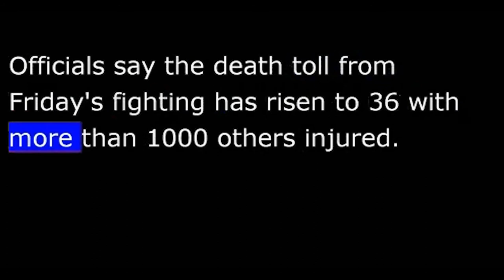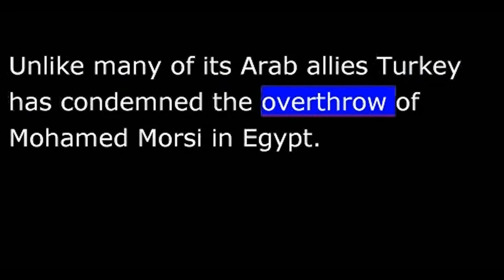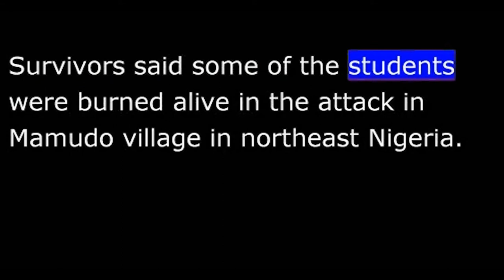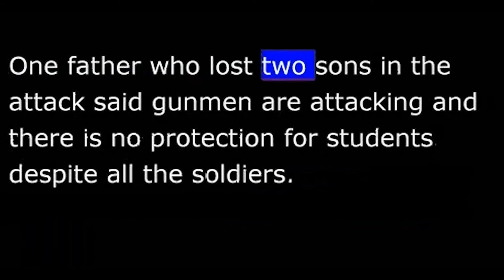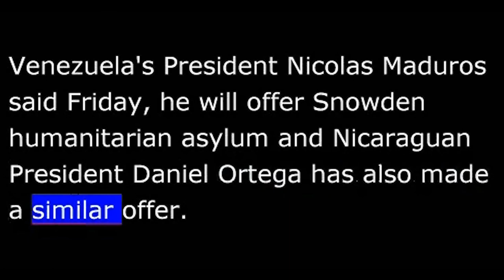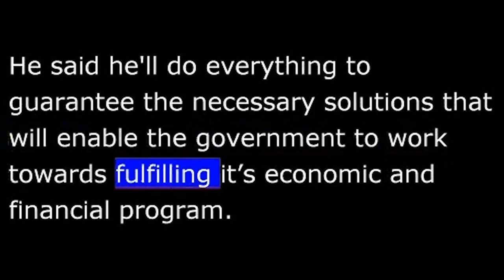VOA News for 6 July 2013 - 20130706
News from VOA -  for Saturday, July 6th, 2013
Egypt remains tense and the divide appears to be growing, while in Turkey, concern about  one of their allies and an attack in Nigeria.
I'm Marti Johnson reporting from Washington.
The Egyptian  capital remains tense and the divide appears to be growing  wider today hours after supporters and opponents of the deposed President Mohamed Morsi battled in the streets of Cairo and across the country.
Officials say the death toll from Friday's fighting has risen to thirty six with more than one thousand others injured .
Rockets, bullet casings, and...rather rocks and  bullet casings, not rockets and other evidence of the violence remains scattered across the capital cities battlezones.
Egypt's new interim President,  jurist Adly Mansour, met at the presidential palace today with the country's Army Chief and Interior Minister.
Associated Press reports Mr Nasir also met with leaders of the Tamrod youth movement which has been organising the anti-Morsi rallies.
Unlike many of its Arab allies Turkey has condemned the overthrow of Mohamed Morsi in Egypt.
Dorian Jones has more from VOA, Istanbul.
On Friday Turkey's Prime Minister, Recep Tayyip Erdogan,, condemned  the military intervention that toppled Egypts Islamist President Mohamed Morsi,  and critized the West for failing to brand the ouster a coup.
"Coups are evil. Coups target people, the future of democracy."  Mr. Erdogan said.
Both Brussels and Washington have so far refrained from describing the removal of Mr. Morsi as a coup.
But Ankara's key regional allies, Saudi Arabia and Qatar congratulated  the newly appointed Egyptian  president Adly Mansour.
The loss of another crucial  in the Middle East is another blow to to Mr Erogan's prestige which is already been damaged by weeks of civil unrest.
Dorian Jones, for VOAnews, Istanbul, Turkey.
At least 29 students and a teacher of a Nigerian boarding school are dead after a suspected  Islamist gunmen first set  fire to buildings and then shot pupils and staff as they tried to escape the flames.
Survivors said some of the students were burned alive in the attack in Mamudo village in northeast Nigeria.
One student says he was awakened at gunpoint and then suffered a gunshot  wound that lost blew off four fingers from his right hand.
The schools in the region were Nigeria's president Goodluck Jonathan declared a state of emergency and sent in troops to try to stop militants trying to create a breakaway  Islamic  state.
One father who lost two sons in the attack said gunmen are attacking and there is no protection for students despite all the soldiers.
A security official in Yemen says a bomb blast in the capital of Sanaa has killed at least two soldiers.
The officials said the bombing targeted a car.. at least two other soldiers were wounded in the attack and there is no word on who was responsible.
In Syria, activist say warplanes government warplanes carried out strikes on the outskirts of Damascus today as President Bashar al-Assad's government continues its push back against rebels.
The British-based Syrian Observatory for Human Rights also reported fresh fighting  around the capital and renewed government shelling on rebel held  areas in the city of Homs.
The group also said government air raids also targeted Reef Dimashq province on Saturday causing injuries and deaths.
Two Latin American nations are offering asylum to former US intelligence contractor Ed Snowden who is wanted by the US for disclosing clandestine U S surveillance programs.
Venezuela's president Nicolas Maduros said  Friday,  he will offer Snowden humanitarian asylum and Nicaraguan President Daniel Ortega has also made a similar offer.
Portugal's Prime Minister is negotiating with his coalition partners to keep his government intact despite two resignations this week.
Selah Hennessy reports for VOA from London.
The Portuguese Government is on the brink of collapse after struggling to fulfil tough bail out conditions.
After holding crisis  talks with Portugual's President  Prime Minister , Pedro Passos Coelho said he found a formula that will hold his government together.
He said he'll do everything to guarantee the necessary solutions that will enable the government to work towards fulfilling it s economic and financial program.
The details of the agreement were not made public.
The future of Mr. Coelho's government was in question this week after two top ministers stepped down.
The resignations were tied to to Portugal's austicity drive but Mr Coelho says his government must push ahead.
Selah Hennessy,London
And the US labour market added another one hundred ninety five thousand jobs but the country's unemployment rate hung in there at seven point six percent
I'm Marti Johnson, VOAnews in Washington. There's more news on our website at VOAnews.com.